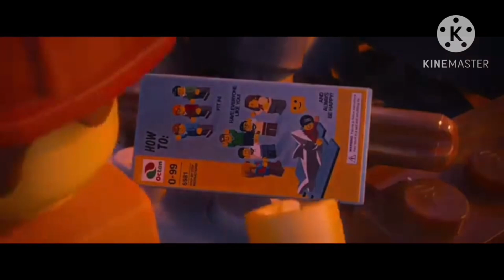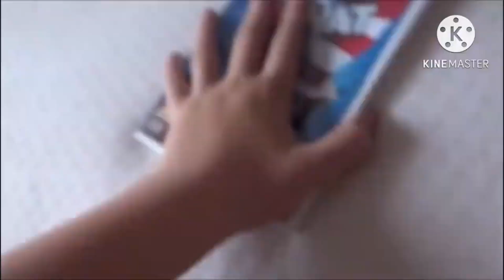Lego Movie Falling Remember Part 160 Dpdoshdhdjyyppadonidiacoloneltweety's